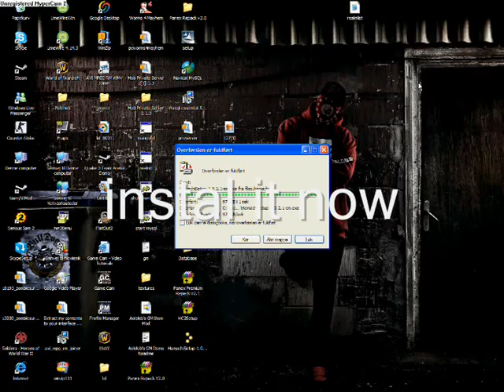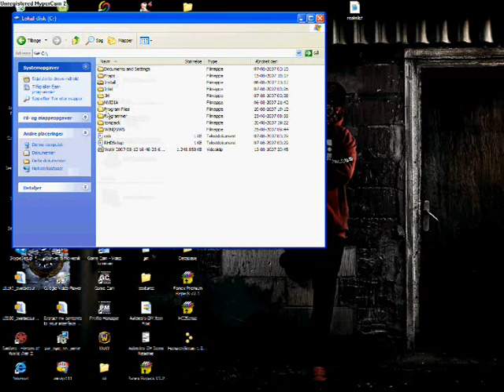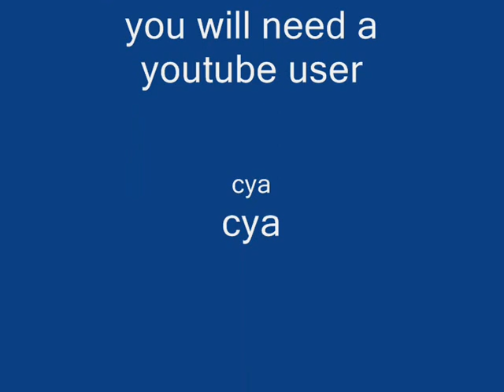the best wow server ever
this is the best wow server ever you gonna need to join instal it and open it
now click at the treankel and join a network network name:timse123
network password:misser